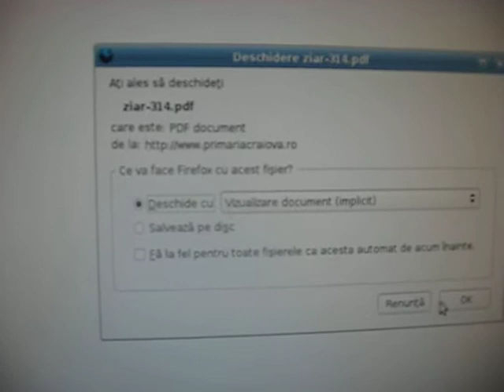site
Pe 6 octombrie 2008, siteul Primariei Craiova afisa informatii neactualizate din decembrie 2006. Marian Badirci